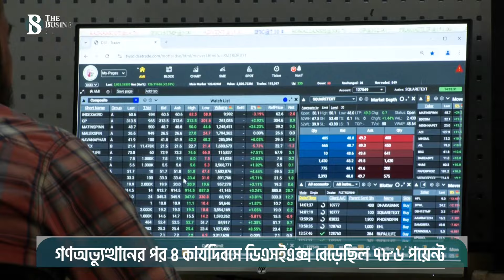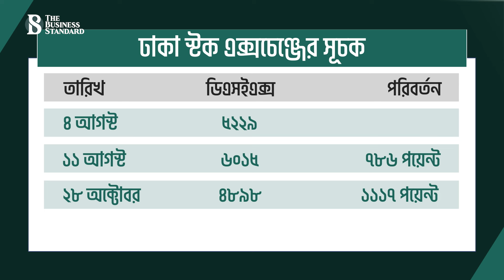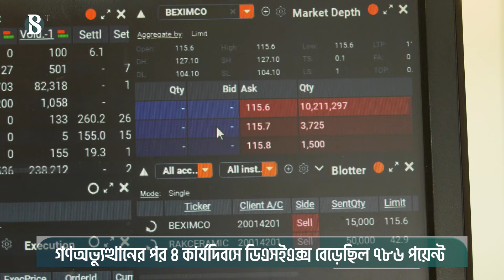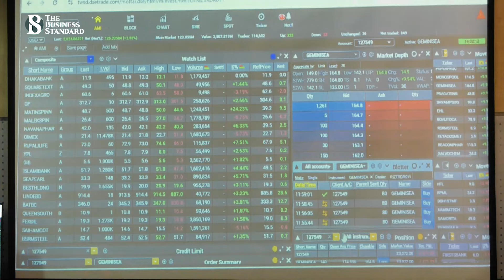আগস্টের দ্বিতীয় সপ্তাহে বড় উত্থানের পরও কেন পতনের কবলে পুঁজিবাজার? | The Business Standard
Why did the stock market decline after a rise in August's second week?
দেশের পুঁজিবাজারে চলমান পতনের জন্য অর্থনৈতিক নানা অস্থিরতার পাশাপাশি বিনিয়োগকারীদের আস্থাহীনতাকে দায়ী করেছেন বাজার বিশ্লেষকরা।  একই সাথে পুঁজিবাজার নিয়ন্ত্রক সংস্থা-বিএসইসি’র বিভিন্ন ক্ষেত্রে এককভাবে সিদ্ধান্ত গ্রহণকেও দায়ি বলে মনে করেন তারা।  তবে সূচক ধরে রাখতে তোড়জোড় না করারও বিএসইসি’র প্রশংসা করেন তারা।